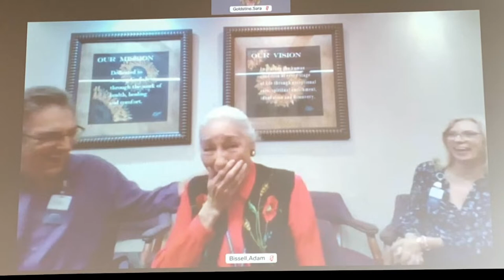87-Year-Old Harpist Plays for Dying Hospice Patients | Sanford Health News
87-year-old Luana Mangold has been volunteering, with strings attached, at Good Samaritan Society – Prescott Hospice and Marley House in Arizona for 12 years. Those strings are a part of the 39-pound Paraguayan folk harp she lugs into the building to peacefully strum for patients and families.

"Harp strings go clear to your bones...clear to your heart and soul," said Luana.

"She's the one who's there in the [patients'] very final moments. Many times helping the family and the patient," said Linda Miller, Marley House Administrator.

Luana is the 2022 National Volunteer Champion for the Good Samaritan Society.